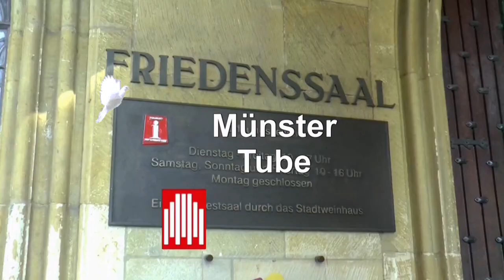Katholikentag Münster: Protest gegen AfD - Dr. Bernd Drücke (Redakteur Graswurzelrevolution)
"Es ist infam, dass die Katholische Kirche den Rassisten von der AfD hier ein Podium bietet", beklagt der Redakteur der Zeitschrift "Graswurzelrevolution" Dr. Bernd Drücke, nach Beendigung des Protests gegen die AfD unter dem Motto "Keine Bühne der AfD" am 12. Mai in Münster. Daran hatten sich über 1000 Menschen beteiligt.

Der Demonstration des Bündnisses "Keinen Meter den Nazis" Münster richtete gegen die Teilnahme des Bundestagsabgeordneten der völkisch-nationalistischen AfD Münz, an einer Podiumsdiskussion auf dem Katholikentag in der Halle Münsterland.

Mehr dazu:

Kein Frieden mit der AfD!
Über 1000 Menschen protestieren lautstark gegen Teilnahme der AfD am Katholikentag!

Bis in den letzten, rechten Winkel
Die AfD steht im Zentrum eines Netzwerks neurechter Denkfabriken, Medien und Spender. Sie alle kämpfen gegen die offene Gesellschaft. Eine Deutschlandkarte: